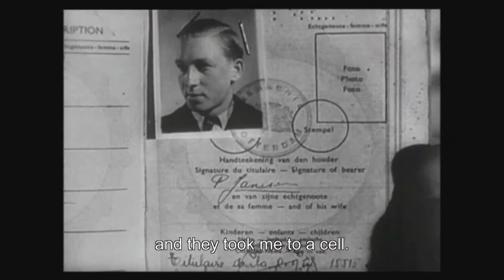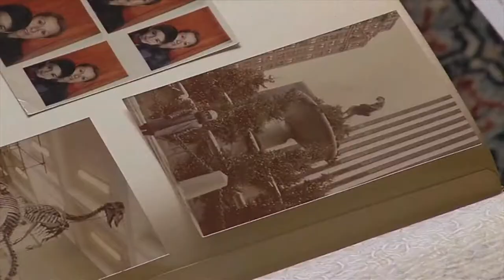Dan David (1929-2011), founder of the David Dan Prize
Dan David (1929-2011) was a businessman and philanthropist. In 2000 he founded the Dan David Prize, which awarded three annual prizes of $1 million each to laureates who made outstanding contributions to humanity in a wide range of fields. The fields changed each year and corresponded with three time dimensions: past, present and future. In 2021, the Prize relaunched as the largest history prize in the world, awarding up to nine annual prizes of $300,000 to outstanding early- and mid-career scholars and practitioners in the historical disciplines. In this short movie, he tells the story of his life, from his childhood and youth in Romania, where he was targeted by the Securitate, to his first steps into the field of automatic photo machines, which became his life’s work.